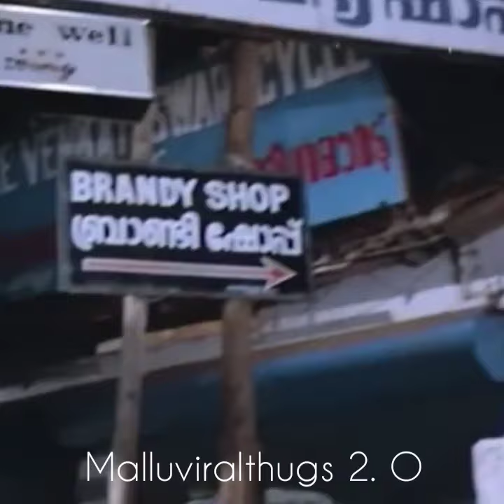THUG LIFE malayalam 🤣😎 | thuglife malayalam whatsapp status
malayalam video malluviral2. O